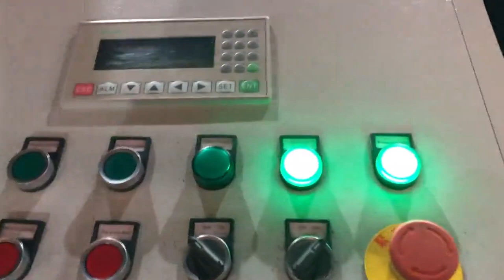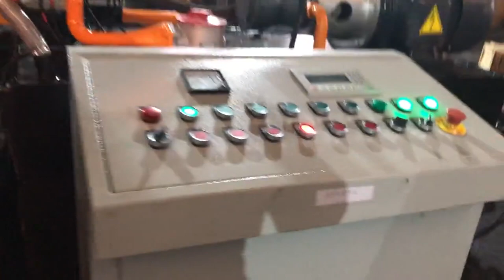metal chip briquette machines mechanism working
Metal Briquetting Canada, Metal Briquetting Machines Equatorial Guinea, Metal briquetting also enables you to reclaim the fluids oil, lubricants and other liquids used in your metalworking processes. RUF offers a number of hydraulically powered metal briquetting systems to meet your specific requirements. Briquetters Nigeria, PRAB Spain, PRABs Dualpak Briquetting Machines increase the value of metal chips, loose turnings and swarf by compressing them into near solid, dry briquettes for scrap metal recycling to send to the recycler or feed to furnace. Unlike competing briquetting machines, the Dualpak uses two opposing hydraulic cylinders. Metal Briquetters Algeria, Industrial Metal Chip Briquetting Tonga, With a volume, reduction rate of up to 8, 1, rate dependent upon metal type,, chip briquetters allow you to recycle greater amounts of scrap per load with easy, to, ship briquettes. Briquette machines increase available floor space. Convert scrap, storage space into revenue, producing manufacturing areas. We will work with you to provide a solution, Metal Chip Presses Hydraulic Presses Montenegro, Sunomi Kenya, Metal Chip Presses Contact Us DI PI METALBRIK series of hydraulic presses develop different densification pressures and are specifically designed to handle different metals, from aerospace aluminum, to copper and copper alloys like brass and bronze, to steel, cast iron, and even titanium. Used Puckmaster Metal Chip Briquetting System Italy, Latvia, Used Puckmaster Metal Chip Briquetting System Great For Scrap Metal Processing Of Metal Turnings From Lathes, CNC Lathes, Grinding Machines. Built For Compacting Shavings, Grindings, and Turnings As Well As Fluid Removal Briquette Presses Briquetting Machines Germany, Sunomi Niue, Sunomi, LLC briquetting systems briquette machines densify biomass, wood and non, wood,, non, biomass, metals, and metal sludge. View details online. Sunomi, LLC briquetting systems briquette machines densify biomass, wood and non, wood,, non, biomass, metals, and metal sludge. View details online. Working together for a cleaner environment, Used Puck and Briquette Machines Egypt, AM Industrial Belarus, Metal Working Machinery ., Chip Processing Chip Wringers Coolant Filter Systems Chip Crushers, Shredders Used Puck and Briquette Machines View All Chip Processing. Plant Support Material Handling Air Compressors Chillers Miscellaneous Pumps View All Plant Support., Used Puck and Briquette Machines. Shop chip wringers from AM Industrial Machinery Shop AM Industrial Machinery for Chip wringers from Barret, Intersource, National Conveyor, Prab, Tolhurst, and more, , Chip Processing Chip Wringers Coolant Filter Systems Chip Crushers, Shredders Used Puck and Briquette Machines View All Chip Processing., Home Catalog Metal Working Chip Processing Chip Wringers. Filter Products, Briquette Machines Cyprus, Briquette Presses New Zealand, Briquette Machines Turning waste products into useable and profitable briquettes. If your construction or manufacturing processes use wood, metals or biomass materials and leave you with residual product with nowhere to go but a landfill, you arent alone. Briquette Press Machine for Sale Denmark, Buy Briquetting Australia, 61 Discover online auctions of used briquetting presses for sale on TradeMachines Bid and buy briquette press machine from top auction houses at best price. Used Chip Processing Systems Indonesia, AM Industrial Group Venezuela, AM Industrial Group, LLC has a wide selection of used Chip Processing Systems in stock including Puck and Briquette Machines, Chip Wringer Systems, Ring Mills, Hammermills, Crushers, and Shredder systems for numerous scrap processing and recycling needs. Machining operations producing low or high volumes of metal chips, turnings or swarf can benefit from improved material handling, increased, Aluminum Dross Briquette Machine USA, Coal Dust Roller Colombia, Aluminum Dross Briquette Machine, Coal Dust Roller Briquette Press Machine Price, Find Complete Details about Aluminum Dross Briquette Machine, Coal Dust Roller Briquette Press Machine Price,Aluminum Dust Briquette Maker Supplier,Metal Chip Briquette Machine,Roller Press Machine from Briquette Machines Supplier or Manufacturer,